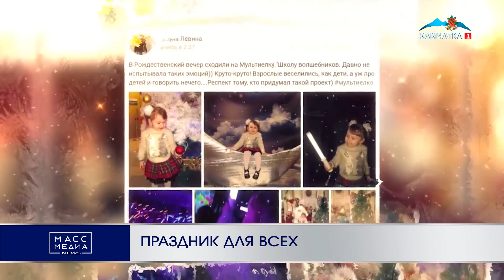ПРАЗДНИК ДЛЯ ВСЕХ | Новости Камчатки | Масс Медиа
Никто не должен оставаться без праздника – новогодний мультимедийный спектакль «Школа волшебников» в эти новогодние каникулы порадует всех без исключения ребят. Для детей, которые остались без попечения родителей, организаторы отвели четверть зала. И, благодаря взаимодействию с краевым министерством социального благополучия, часть этих мест уже занята. Но свободные билеты еще остались.